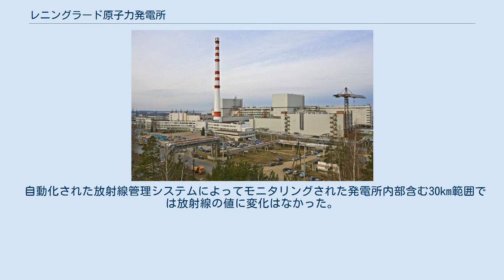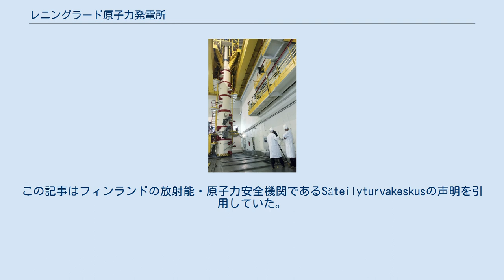レニングラード原子力発電所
レニングラード原子力発電所(ロシア語: Ленинградская атомная электростанция; Ленинградская АЭС)はロシア北西部レニングラード州のフィンランド湾沿いのソスノヴイ・ボールに存在する原子力発電所。
サンクトペテルブルクから西に70kmの位置に存在する。
チェルノブイリ原発と同型の4基のRBMK-1000が設置されており、老朽化の進む原発に代えて隣接地にレニングラード第二原子力発電所が建設中である。
 レニングラード原発は隣国であるフィンランドの当局に環境の安全を脅かすすべての出来事の報告に合意した。
他の問題で報告を求められたとき発電所は否定的に答え、彼らは毎日多くの問題があり、問題報告を満たすために時間が無駄になると明言した。
 1975年、1号機で部分的な炉心融解が発生し、1.5メガキュリーの放射線が放出された。
 1992年、燃料集合体が破裂し、放射性ガスおよびヨウ素が空気中に放出された。
これは最初に報道されたレニングラード原発の事故であった。
 2005年12月、この発電所の敷地内にある金属スクラップ再処理工場で非放射性金属廃棄物の処理を行っていたところ過熱により爆発が発生し、広い範囲に溶けた金属が飛び散って火災が起きた。
作業員3人が爆発に巻き込まれ、このうち2人が体表の90%近くに及ぶ大火傷を負った。
 2009年8月27日、3号機がポンプの吐出ヘッダーに穴が見つかったため停止した。
 自動化された放射線管理システムによってモニタリングされた発電所内部含む30km範囲では放射線の値に変化はなかった。
この発電所の管理者は事故のうわさに反論し、3号機は「短期的な予定外のメンテナンス」で止められ、2009年の8月31日に再稼動を行うと発表した。
スウェーデンの新聞紙ダーゲンス・ニュヘテルは8月29日に冷却水漏れが起きたとする短い通知を発行した。
この問題は重大とされたが、即時の環境への放射線漏洩のリスクはなかった。
この記事はフィンランドの放射能・原子力安全機関であるSäteilyturvakeskusの声明を引用していた。